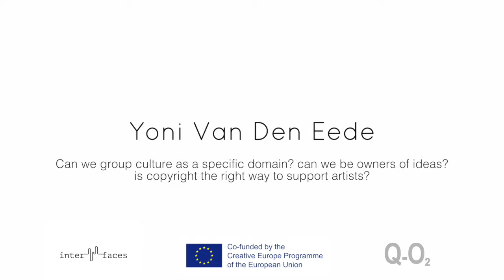Part 2/9: From Split Sheets to the Streets - On intellectual property and copyright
Dr. Yoni van den Eede

The one-day symposium and reflection day From Split Sheets to the Streets: how we credit, share and collect for intellectual property today and tomorrow will examine the worlds of intellectual property and ownership of music – beginning from the present and extending into models for the future. It aims at dissecting and reconstructing ideas of copyright, the distribution and monetisation of intellectual property, and at analysing formats for appropriation. It brings together experts from diverse sides of the copyright universe from practical publishing to sharing culture thinkers, artists and philosophers.

With: Christian von Borries (conductor, composer, filmmaker and producer) Dr. Prodromos Tsiavos (Head of Digital Policy and Development, Onassis Group) Femke Snelting (Constant, working with Free Software, feminisms and authorship) Matthias Hornschuh (composer, publicist, authors rights activist) Melissa E. Logan (UniCAT – University of Craft Action Thought/Chicks on Speed) ooooo (constellatie, performer, activist) Dr. Yoni Van Den Eede (Postdoctoral Fellow and Assistant Research Professor Vrije Universiteit Brussel), Moderator: Tamar Shafrir